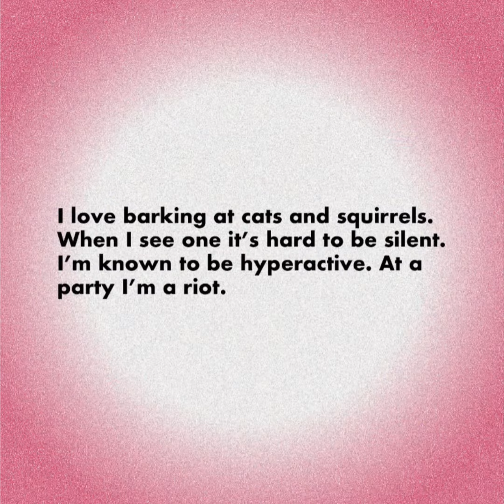Myles the Myld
Myles is so sweet and so cute in this Zinger. He’s actually behaving. You’ve gotta see it to believe it.